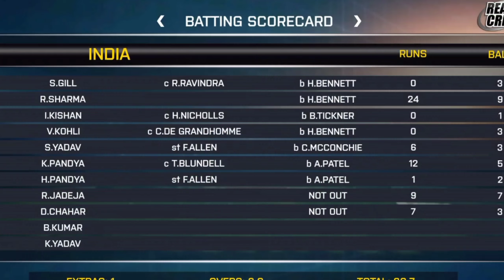PSL me 13 Khiladi bimar food poison se | Pak media shock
PSL में बासी खाना खाने से 13 Player बीमार |  Pakistan me 13 Player bimar PSL | Pak media shock PSL me 13 Khiladi bimar food poison se